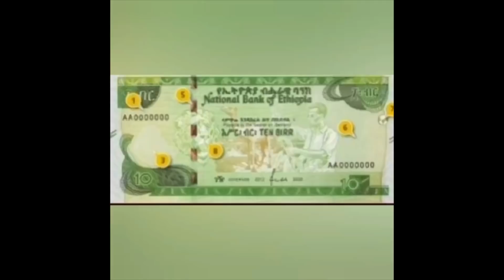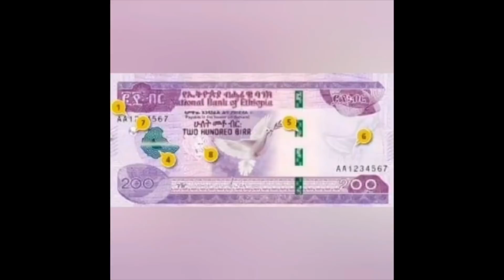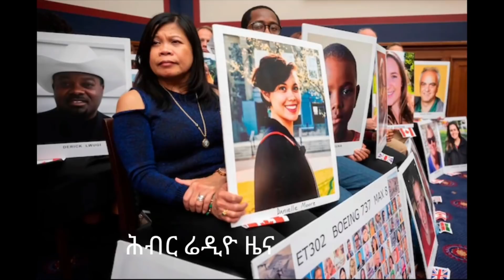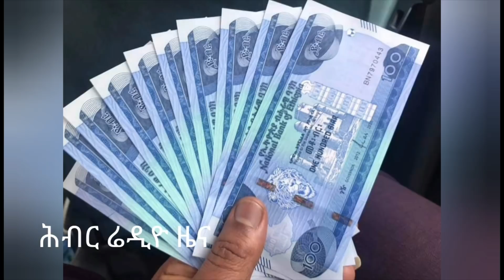Hiber Radio Daily News Sept 18, 2020 | ሕብር ራዲዮ ዕለታዊ ዜና |Ethiopia